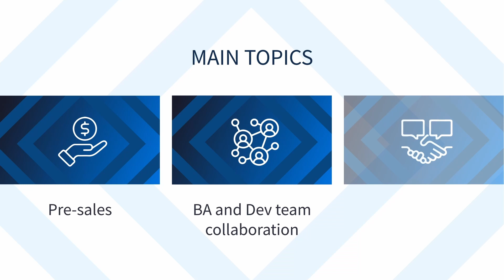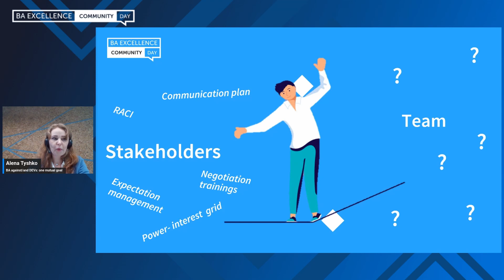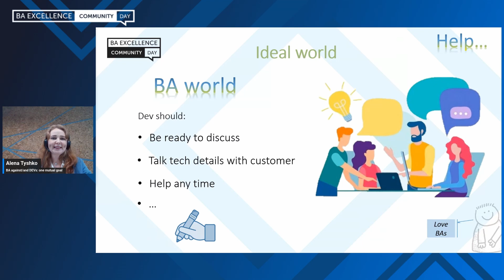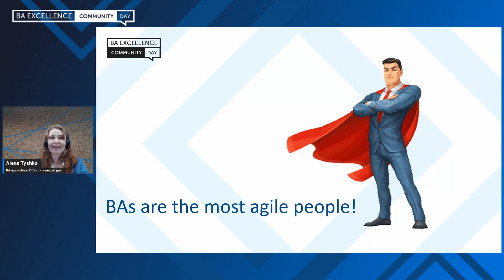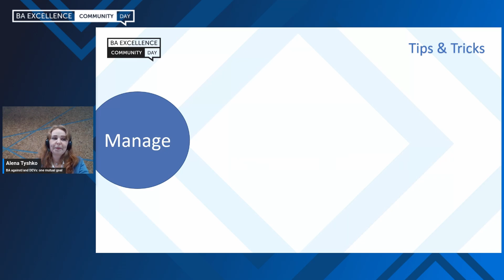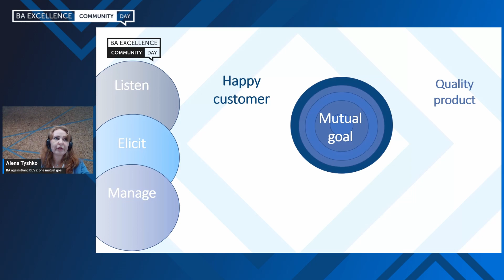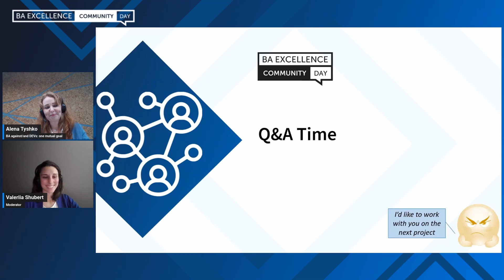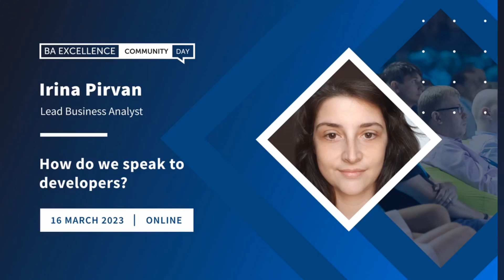BA against/and DEVs - one mutual goal | BA Excellence Community Day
Some tension within the team is an ordinary case. But how to avoid its increase and prepare a smooth productive collaboration between the BA and the development team may sometimes be a serious question. I will share some real-life illustrations with you, and lessons learned from that experience.​

Speaker:
Alena Tyshko – Senior Business Analyst, Product Owner, EPAM

Moderator:
Valeriia Shubert – Senior Business Analyst, EPAM